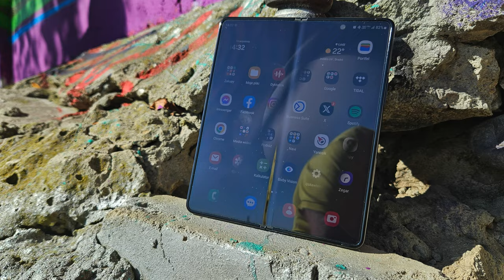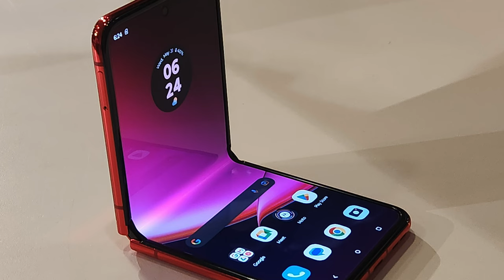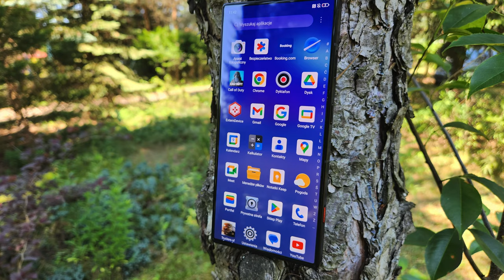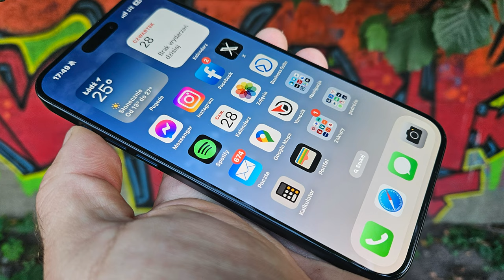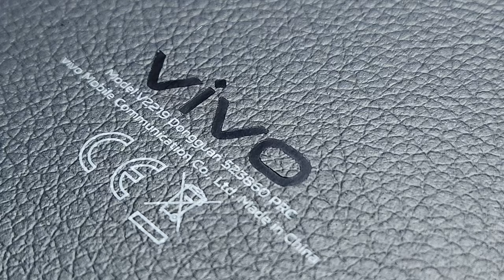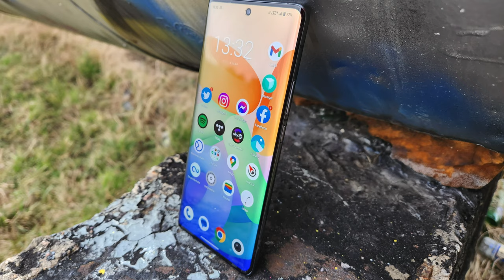Podsumowanie 2023 roku. TOP 10 rynku smartfonów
Zapraszam na moje osobiste, totalnie subiektywne podsumowanie roku 2023 na rynku smartfonów. Wyróżniłem 10 kategorii - ale starałem się, by były inne, niż wszędzie. Tradycyjnie, zapraszam Was do podzielenia się waszymi ocenami w komentarzach. Jaki smartfon uważacie za najlepszy, a jaki za najgorszy w 2023 roku? Co was zaskoczyło, a co rozczarowało? Piszcie, komentujcie!